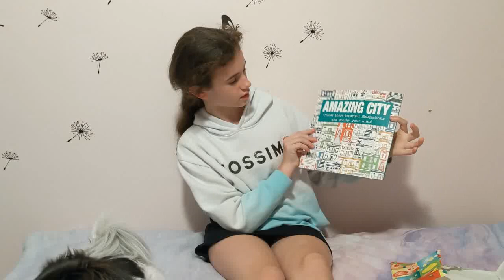7th day of Christmas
The 7th day of Christmas. Another clue day today.
I think this is going to be EASY peasy!
Lets see what the clue is tomorrow.